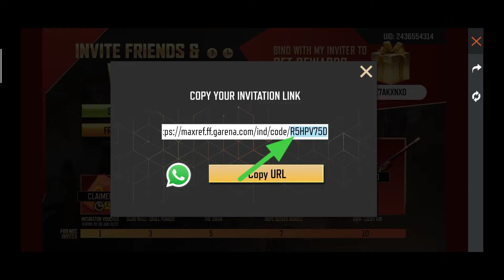Invite And Win Event FreeFire | Complete In 2 Minutes 🤔 Invite And Win Event Complete Kaise Kare ?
Special tags :-

1. Garena Free Fire Indonesia
2. Garena Free Fire Brazil
3. Garena Free Fire Brasil
4. Garena Free Fire India
5. Garena Free Fire Pakistan
6. Garena Free Fire Singapore

😁 Related Tags 😁

1. free fire new event
2. free fire new event today
3. new event free fire
4. ff new event
5. ff new event today
6. free fire new update
7. today free fire new event
8. free fire new events
9. free fire today new event
10. new event ff
11. new event free fire today
12. new event in free fire

🥱 Related Queries 🥱

1. Aaj raat 12 baje ka updates Free fire faded wheel
2. Today night update Free fire faded wheel
3. Free fire faded wheel 2 march new event
4. Aaj rat 12 baje kya aayega Free fire faded wheel
5. Free fire faded wheel 2 march tonight updates
6. फ्री फायर न्यू इवेंट टुडे
7. 2 march new events Free fire faded wheel
8. Free fire faded wheel 2 march all updates
9. Free fire faded wheel new event tomorrow
10. 2 march Free fire faded wheel new events today

😶 Ignore tags 😶

1) tonight update of free fire
2) tonight update of free fire ps gamer
3) tonight update of free fire today
4) tonight update of free fire magic cube
5) tonight update of free fire gaming with ricky
6) tonight update of free fire store gaming
7) tonight update of free fire bangla
8) tonight update of free fire india server
9) tonight update of free fire mystery shop
10) tonight update of free fire png
11) tonight update of free fire nkt armny
12) tonight update of free fire pc gaming
13) tonight update of free fire tamil
14) tonight update of free fire tomorrow
15) aaj raat 12 baje ka updates freefire
16) today night updates freefire
27) new topup event free fire
18) free fire 2 march new event
19) free fire 2 march events
20) aaj raat 12 baje kya aayega
21) free fire 2 march tonight updates
27) 2 march tonight updates freefire
27) freefire 2 march updates

1) free fire new event
2) free fire new event today
3) free fire new event tamil
4) free fire new event elite pass
5) free fire new event telugu
6) free fire new event malayalam
7) free fire new event india server
8) free fire upcoming new events
9) free fire upcoming new event
10) free fire upcoming events
11) free fire upcoming event
12) today event in free fire
13) today event in free fire tamil
14) today event in free fire in telugu
15) today event in ff
16) today event in free fire malayalam
27) today event in free fire top up
18) today event in ff tamil
19) today event in free fire emote
20) today event in free fire problem
21) today event in free fire gun skin
27) free fire new event 2 march
27) free fire new event 2 march 221
24) free fire new event 2 march india
27) free fire new event 2 march
26) free fire new event today June
27) free fire new event today
28) Free fire new event Indian server
29) free fire new event today booyah app
30) free fire new event today helping gamer
31) free fire new event today lokesh gamer
32) free fire event 221
33) new event
34) new event free fire
35) new event free fire today
36) new event pubg mobile
37) new event free fire tamil
38) new event free fire mystery shop
39) new event ff

FREE FIRE INVITE & WIN EVENT FULL DETAILS | HOW TO COMPLETE INVITE & WIN EVENT | HELPING GAMER

INVITE & WIN EVENT FREE FIRE 🥳 ll HOW TO COMPLETE INVITE FRIENDS & WIN EVENT ll FF NEW EVENT ll

HOW TO COMPLETE INVITE FRIENDS & WIN NEW EVENT FREE FIRE TODAY |FREE FIRE NEW EVENT TODAY|NEW EVENT

FREE EMOTE 😲 FREE GLOO WALL SKIN -para SAMSUNG,A3,A5,A6,A7,J2,J5,J7,S5,S6,S7,S9,A10,A20,A30

INVITE FRIENDS & WIN EVENT FREE FIRE | HOW TO COMPLETE INVITE FRIENDS & WIN EVENT | GARENA FREE FIRE

FREE FIRE MAX EXCLUSIVE INVITE & WIN INVITER NEW EVENT | HOW TO COMPLETE FF MAX NEW EVENT  GARENA FF

invite and win event
 invite and win ff max